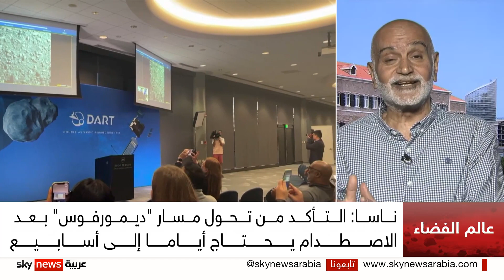مجدي سعد: استخدام الكويكبات لاحقا لتمويل الأرض بالمعادن التي تتناقض في مناجمنا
ارتطمت المركبة الفضائية "دارت" عمدا بالكويكب "ديمورفوس". تمت مهمة الدفاع الكوكبي في مرحلتها الأولى بنجاح. فمع هذا الارتطام تأكد فريقُ وكالة الفضاء الدولية "ناسا" من قدرة مركبة من صنع البشر على التصويب بدقة نحو الكوكيبات الخطيرة المحتملة، بهدف حرف مسارها، ومنعها من تدمير الحياة على الأرض.
معنا من بيروت رئيس تحرير مجلة "علم وعالَم" مجدي سعد